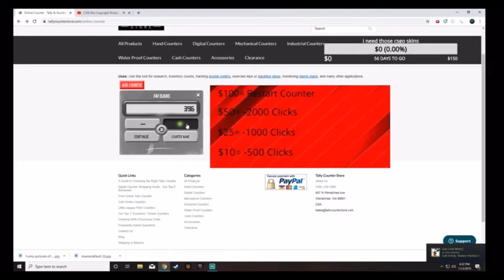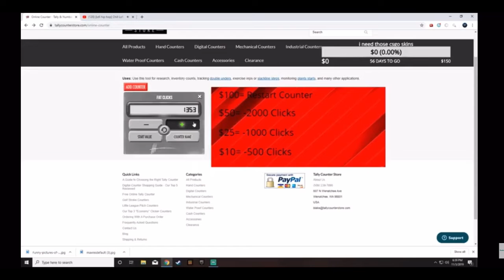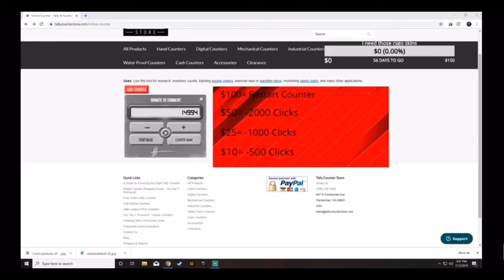i said fat 15,000 times in one stream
Hey guys, this is a highlight reel/re cap of the 15000 fat stream earlier. It was for fun and to try and get donos. I didn’t get any donos which is ok but I did have a lot of fun chatting with you guys while saying fat.